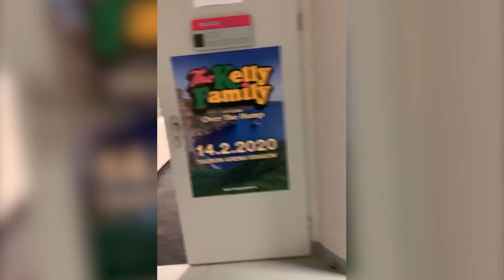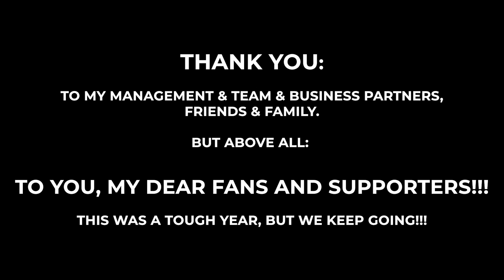Patricia Kelly // Best of 2020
Dear everyone, this was a really tough year for us all. A rollercoaster of emotions, lows and highs. I personally shed many tears but I also laughed harder than I ever did. The moments were truly intense.
However, I look back only with thankfulness and I am surprised how many good things came about because of your amazing support. You guys are unbelievable!! I realised more than ever that the Kelly fans are epic. When the going gets tough the tough gets going.
All my Love and a happy 2021!
Patricia